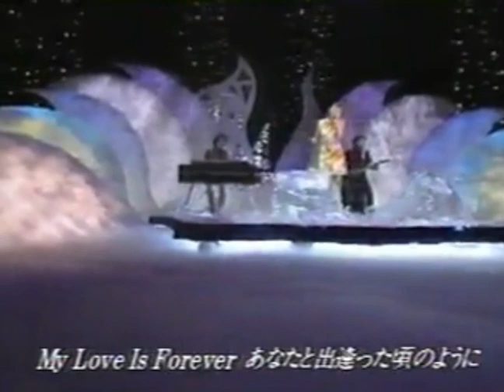出逢った頃のように